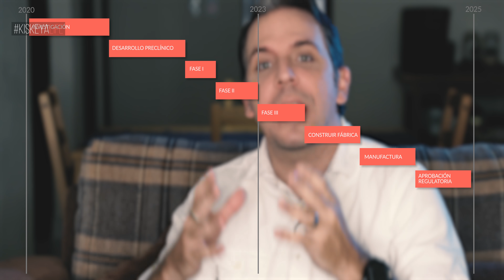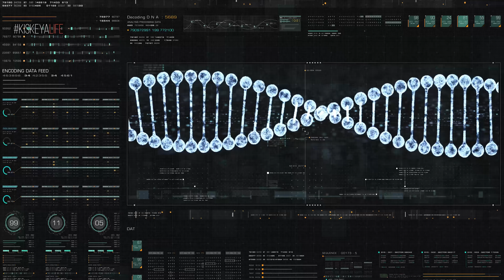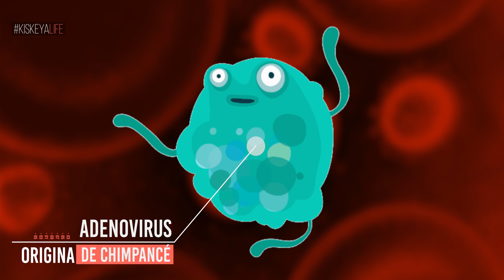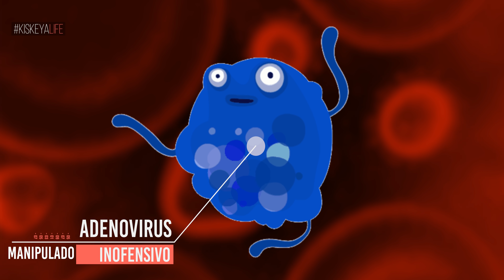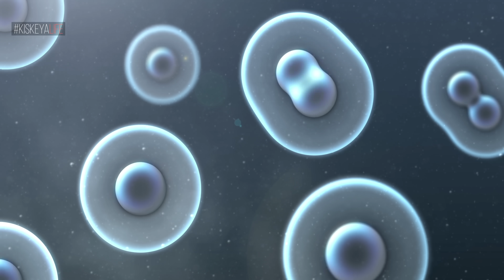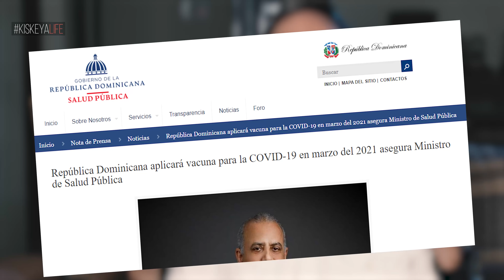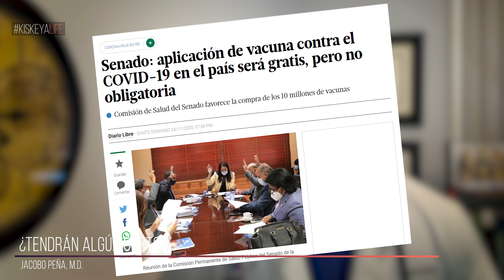Lo que NECESITAS SABER sobre la VACUNA del COVID-19 para República Dominicana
Todo el mundo está hablando de las vacunas, y mientras más hablamos y oímos de ello, más miedo nos está dando, y nos surgen muchas preguntas y preocupaciones. En este vídeo trataremos de darle respuestas a las más comunes.

Las cámaras y nuestro equipo:

00:00 Intro
01:08 El virus
02:29 ¿Por qué “tan rápido”?
03:35 ¿ Qué contiene?
04:29 Vacunas ARN
05:16 Vector de Virus
06:56 ¿Contiene Fetos?
08:01 ¿Cómo se aplicará?
08:42 ¿Hay efectos secundarios?
09:21 ¿Alterará nuestro ADN?
10:02 ¿Cuántas necesitaremos?
10:32 ¿Tendrán algún costo?
11:02 ¿Serán obligatorias?
11:34 ¿Hay un microchip en la vacuna?
11:59 La vida después de Covid-19
14:52 Patreons